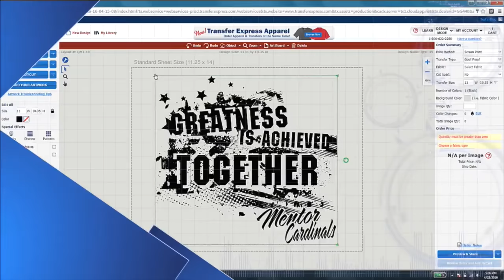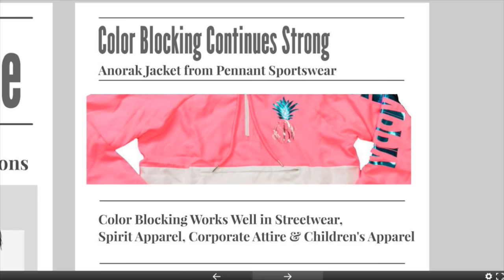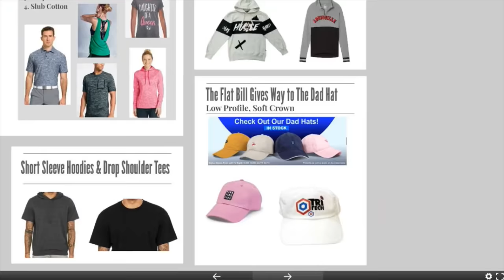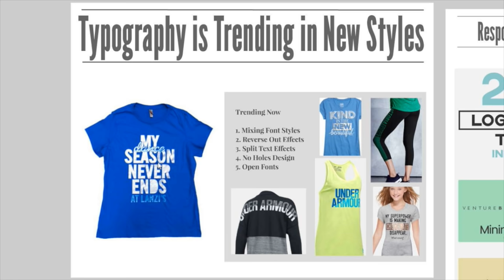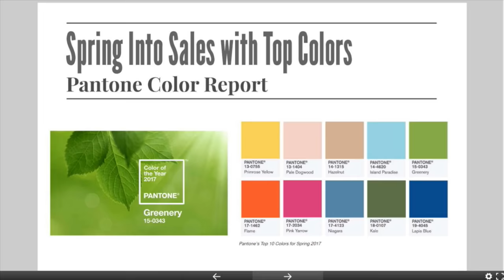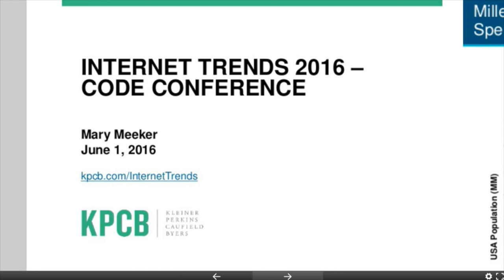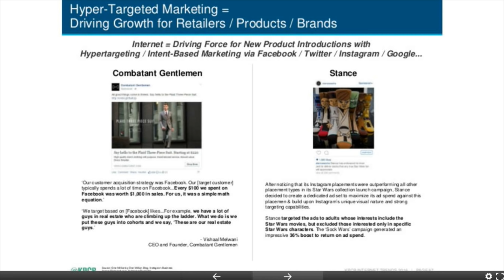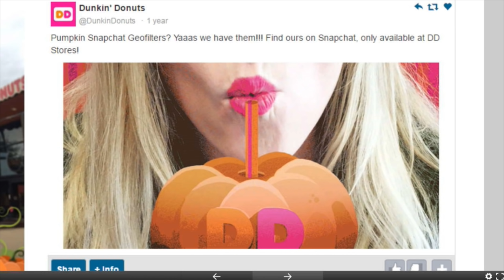Apparel Trends for 2017-An Industry Ignited 2.0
Running a successful decorated apparel business means staying on top of the trends that most impact our industry. Stahls' TV educator Josh Ellsworth hosts as we look forward to 2017, a new year with new challenges and opportunities. In this video, we forecast the trends for each market and how you can be prepared for the upcoming year of decorated apparel, including projected business and apparel trends of the new year.